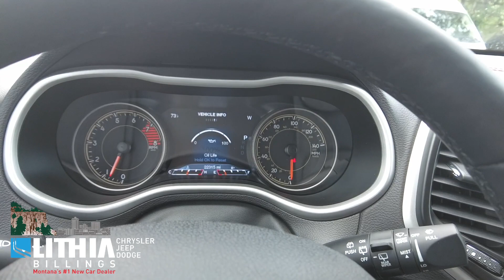20880C 17 Jeep Cherokee Blue